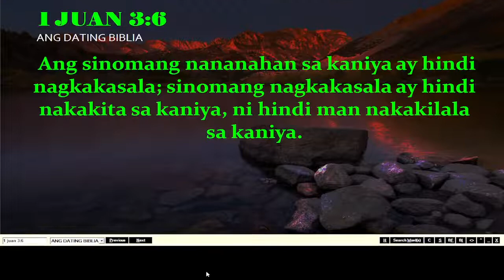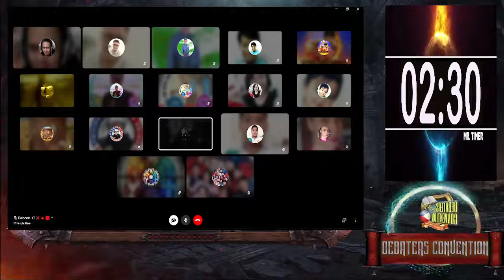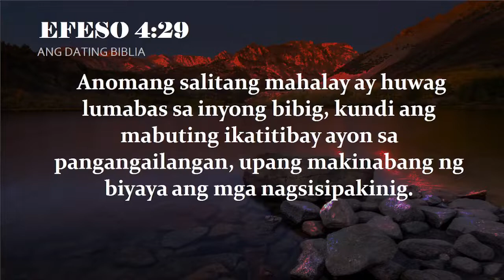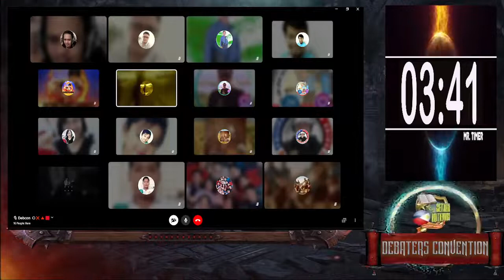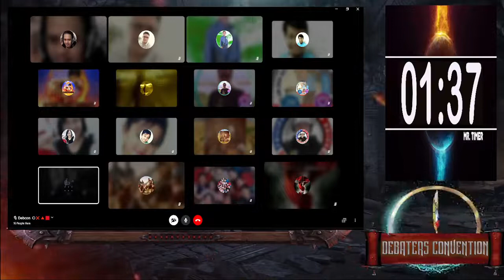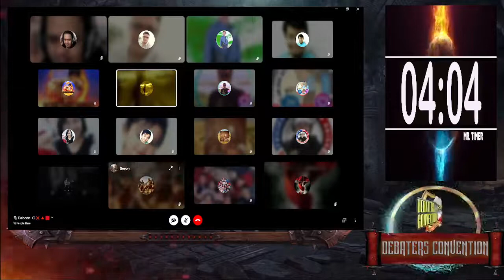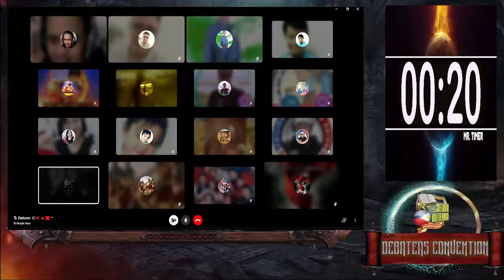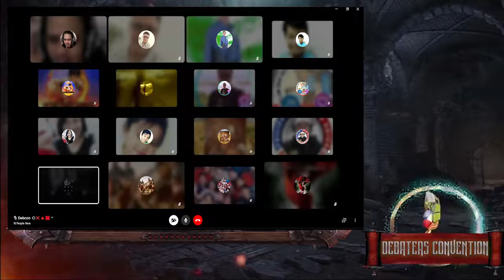Ernie (Rangers of God) vs Eric (End Time)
Topic: Patutunayan ko na yung Born Again na nag kakasala pa ay sa Diablo.

Affirmative: Ernie (Rangers of God)
Negative:  Eric (End Time)